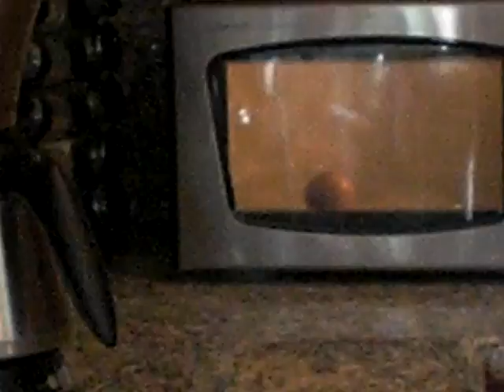putting an egg into the microwave :D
me and friend :D putting things into the microwave